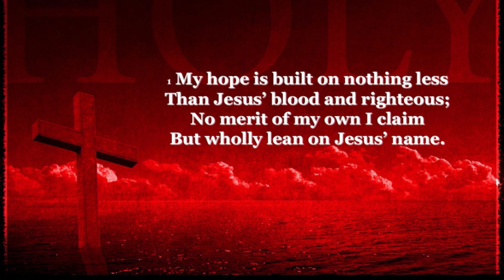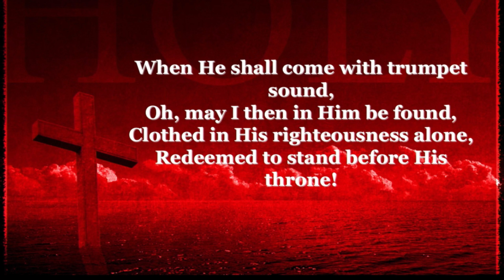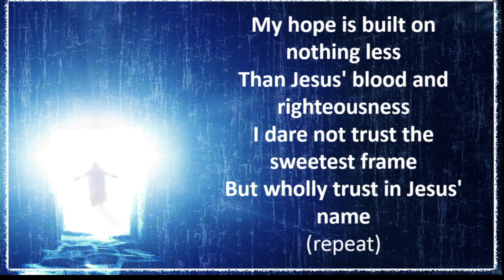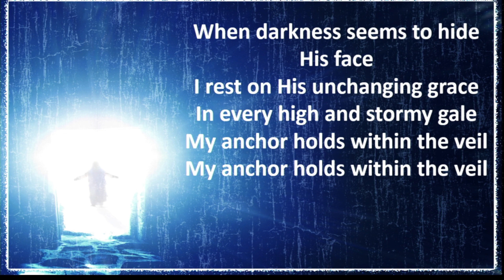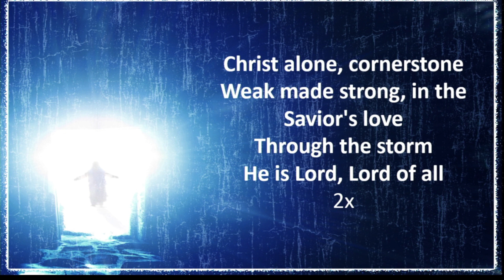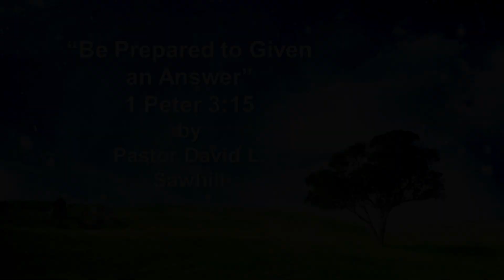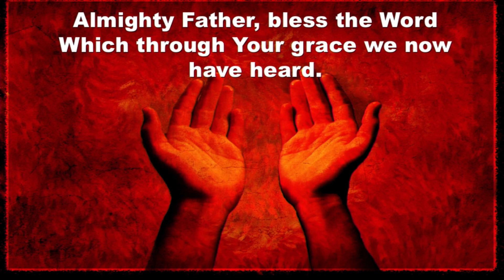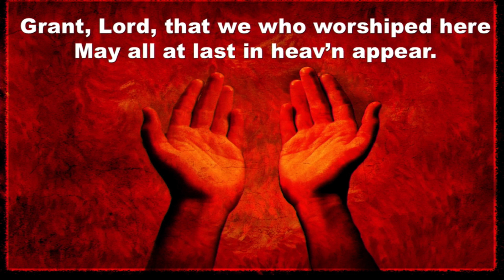Sunday Service for 5/17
"Be Prepared to Give An Answer"  I Peter 3: 15 by Pastor David L. Sawhill